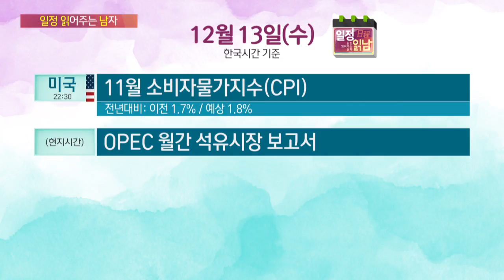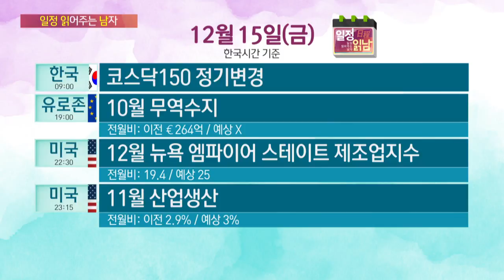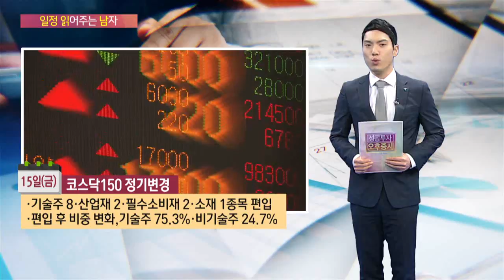[일정읽남] 12월 11일~ 15일 주간 일정